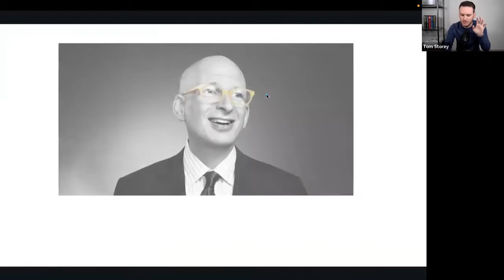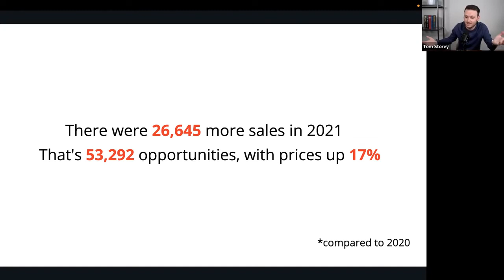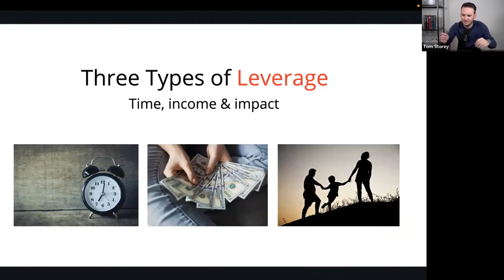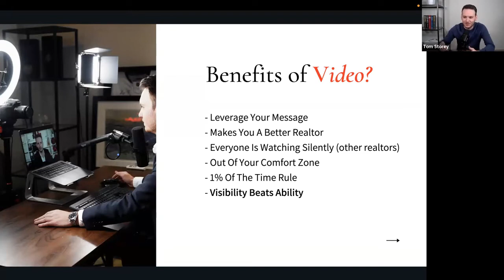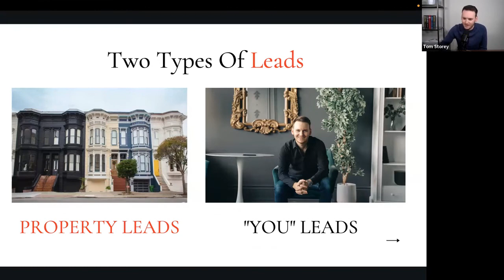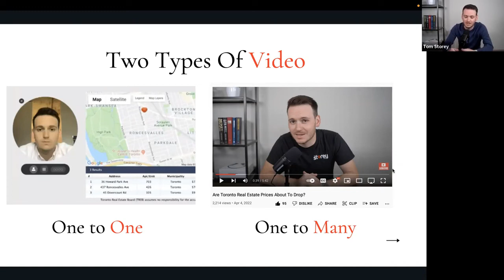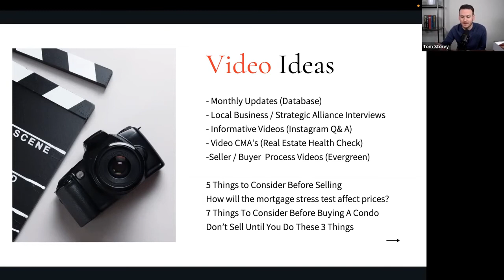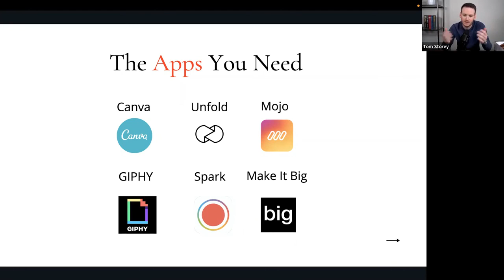Agent Mastermind - Tom Storey - April 2022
The Rice Team hosted a virtual Mastermind with Toronto realtor and industry leader, Tom Storey as he shared the importance of buyer education in competitive markets and his “7 Figure Video Playbook” on Tuesday, April 12th.
Tom has been named one of the top 35 Realtors under 35 years old in Canada and has been consistently ranked within the top 1% of all realtors in the marketplace. Tom presents to agents throughout the US and Canada on cutting edge market information and the best strategies to follow in order to stay ahead in the real estate industry.
Over the last two years, the Toronto market has seen extremely low inventory and high average housing prices, similar to that of the Tahoe/Truckee market. Tom shares his expertise on the importance of buyer education within these types of markets and how this education is crucial to getting buyers into homes.
Watch as Tom shares the best ways to distribute this important information to potential buyers including his “7 Figure Video Playbook” and how to best leverage technology to reach more clients and grow your business.